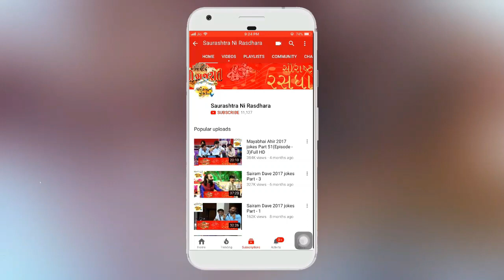COMEDY | KAAN GOPI - કાન ગોપી ફુલ કોમેડી | 2020 | ફુલ મોજ -કોયલાણા